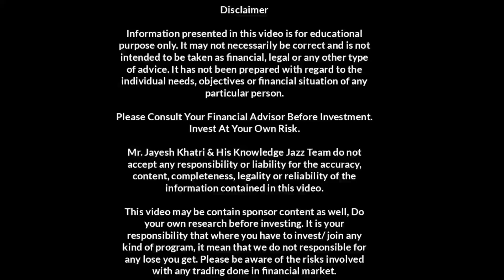CMS Info IPO Final Decision Apply Or Not? | Subscription Today | Jayesh Khatri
The mind of Money book: 👇

Amazon music subscription 👇